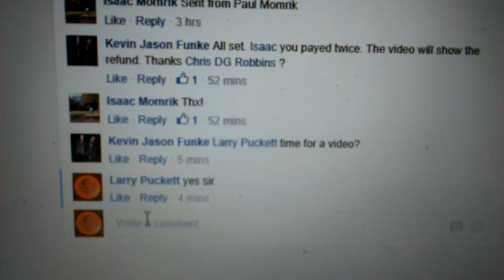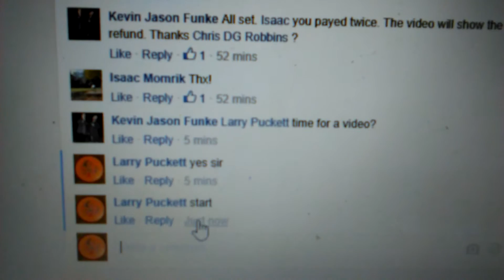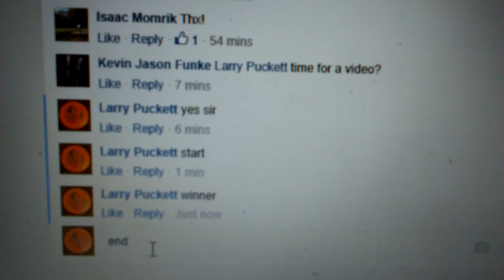Kevin AF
Winner